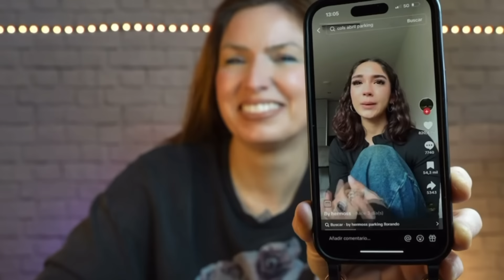FORMACIÓN CONTRA AC0S0 CALLEJERO